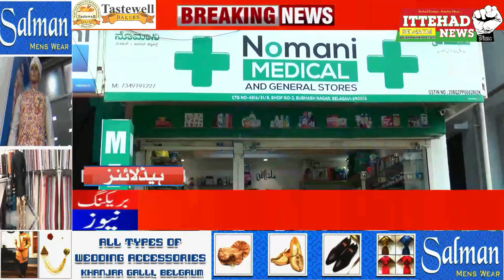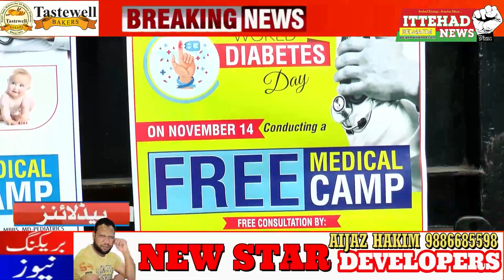ITTEHAD NEWS | BELGAUM |-FREE MEDICAL CAMP AT NOMANI HOSPITAL (DATE-14-11-2021)